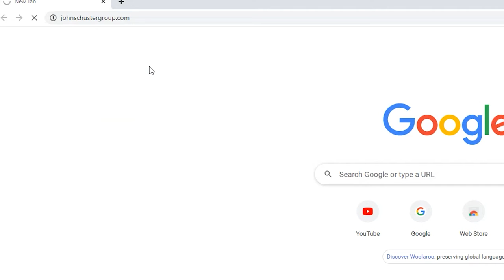When Is the Best Time of Year to Buy or Sell?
A lot of people have been asking us lately about the best time to buy or sell in the Twin Cities real estate market. Homes sell all year long, but knowing the right time to enter the market could cost or make you thousands. The spring market is where you’ll see the most activity, but there’s also a bump after Labor Day and plenty of activity during the holiday season. To learn more, watch this short video.

Buying a Twin Cities Home? Search ALL Homes For Sale

Selling Your Twin Cities Home?